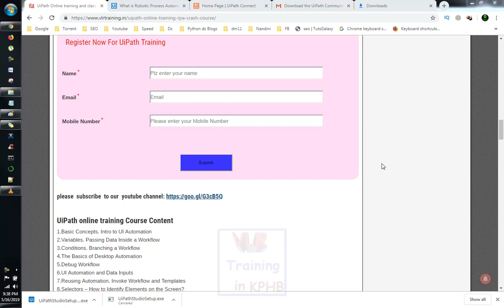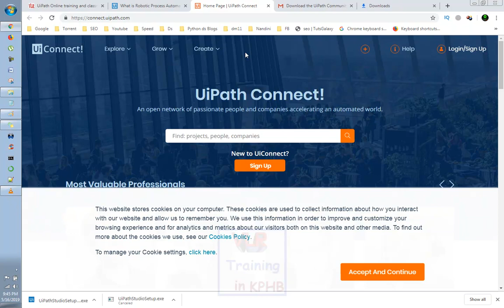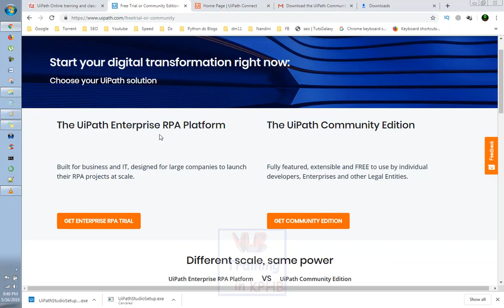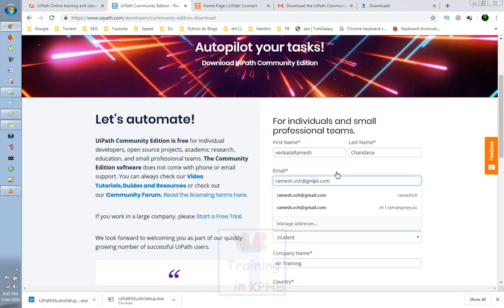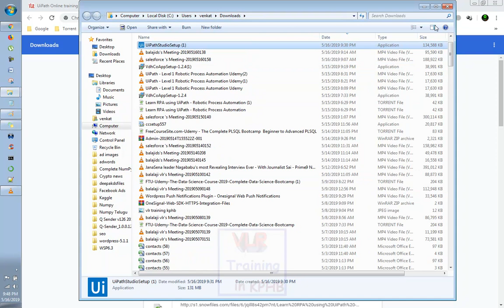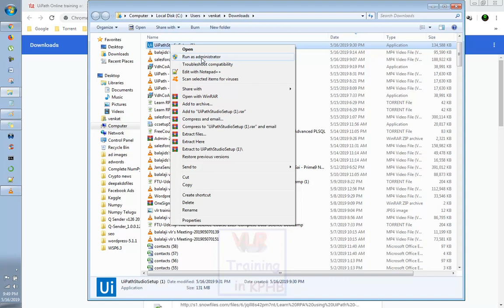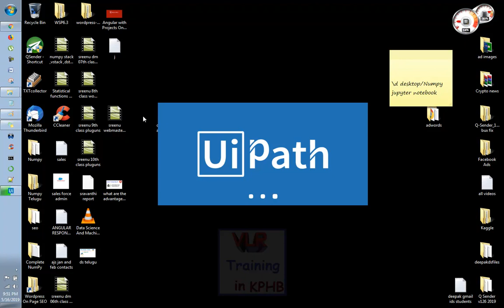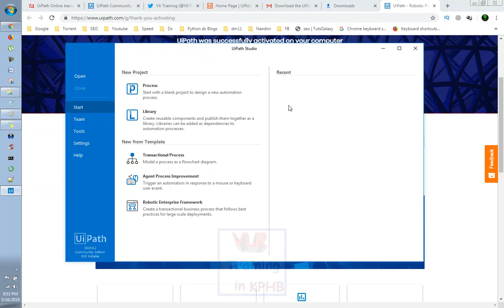How to install uipath and setup in windows Telugu 01| UiPath Community edition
How to install uipath  and setup in windows in Telugu 01 |Download and Install UiPath Studio

Download and Install UiPath Studio
UiPath Tutorial For Beginners
RPA Tutorial For Beginners
UiPath Training Online

What is uipath?
UiPath is a leading Robotic Process Automation vendor providing a complete software platform to help organizations efficiently automate business processes.

What is the use of UiPath?
UiPath is a Robotic Process Automation tool which is used for Windows desktop automation. It is used to automate repetitive/redundant tasks and eliminates human intervention. The tool is simple to use and has a drag and drop functionality of activities.

Is UiPath free to use?
UiPath Community Edition is free for individual developers, open source projects, academic research, education, and small professional teams. The Community Edition software does not come with phone or email support.

Step 1)Visit uipath. Click on get community edition button.
Step 2) Enter all the marked details
Step 3) Click Request Community Edition
Step 4) You will receive a mail below. Click on download community edition your download will begin.
Step 7) In next screen,
    Device id will be detected automatically.
    Then Click on Activate button.

UiPath online training Course Content

1.Basic Concepts. Intro to UI Automation
2.Variables. Passing Data Inside a Workflow
3.Conditions. Branching a Workflow
4.The Basics of Desktop Automation
5.Debug Workflow
6.UI Automation and Data Inputs
7.Reusing Automation. Invoke Workflow and Templates
8.Selectors – How to Identify Elements on the Screen?
9.Selectors – Complex UI Hierarchies
10.Selectors – Activities and Fine Tuning
11.Automate Web Data Entry
12.Automate Web Data Extract
13.Screen Scraping Any Desktop Application: Java, .NET, WPF, Terminals
14.Using UiPath’s Recorder

15.Automation Citrix. Data Entry. Click Relative to an Image
16.Automation Citrix. Retrieve Data Using Clipboard
17.Automation Citrix. Retrieve Using OCR
18.Automation Citrix. Click Relative to a Text
19.Automate SAP Data Entry
20.SOAP Web Services and XML
21.REST Web Services and JSON
22.User Events
23.Workflow Designer
24.Reusing Automation – Library

25.UiPath’s Recorder
26.Web Data Extraction
27.Extract HTML Tables
28.How to use screen scraping. The Basics
29.How to Automate SAP Applications
30.How to Map a project to a TFS Project
31.How to work on a Project Using TFS
32.Download File from Yahoo
33.Flash Automation
34.Import Contacts to Salesforce from CSV File
35.Web Scraping. Extract Competitor’s Price List
36.Web Scraping Structured Data. Get News
37.Automate Data Entry in a Desktop Application
38.Automate Data Extraction from Desktop Application
39.Automate Desktop Application. Calculator
40.Consuming SOAP Web Service. Get Weather
41.Consuming REST Web Service. Get Weather
42.Database to CSV Export
43.Excel Automation. Compare Columns
44.Excel Automation. Delete Duplicate Rows
45.Excel Automation.Remove Rows That Contain Keywords
46.PDF Data Extraction. Scrape PDF Text.
47.Email Automation
48.Filter Mail Messages
49.Synchronize Two Folders Using Monitor Events
50.Trigger User Events. Scrape Google Form
 1.Digital Marketing
 2. Data Science
 3. AWS
 4.Angular JS
RPA Tools
5. Automation Anywhere
6.Blue Prism
7.Uipath